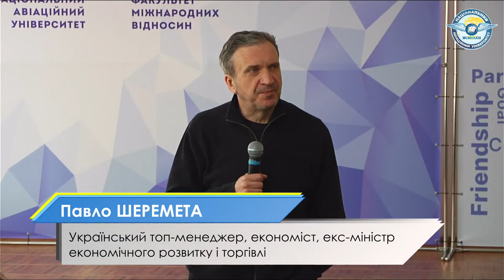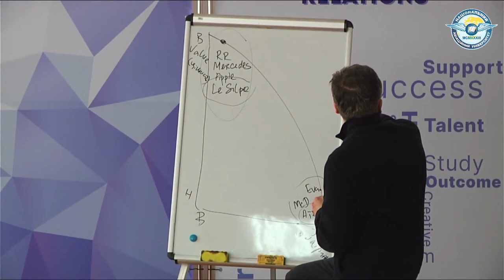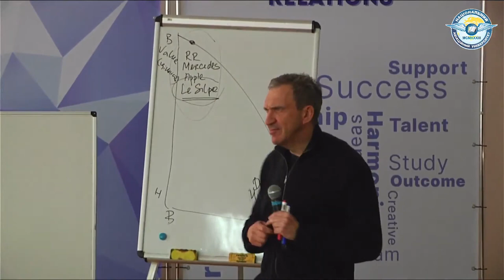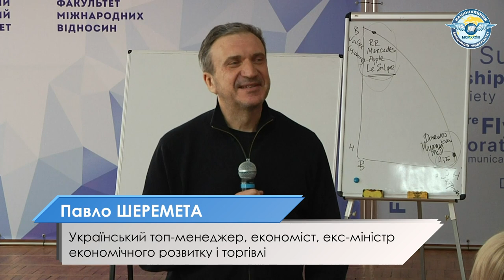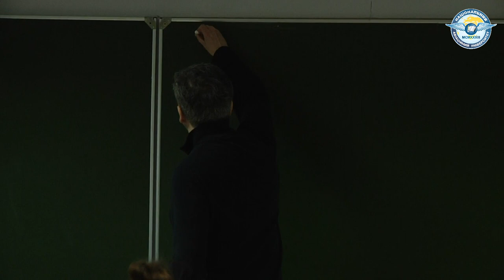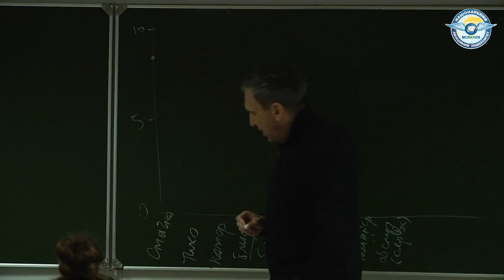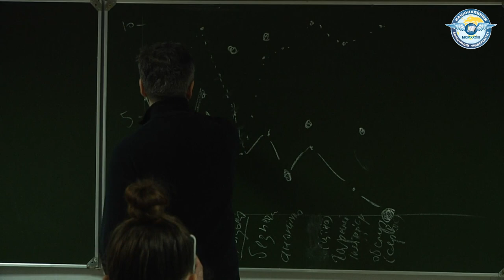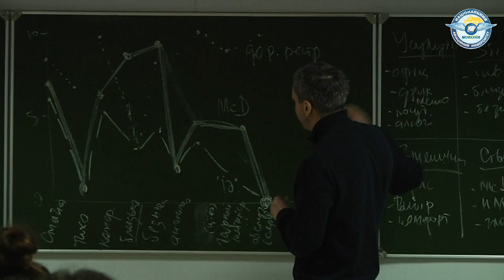Павло Шеремета «Стратегія інновацій» Лекція №4 Суспільні цінності , що стимулюють інновації